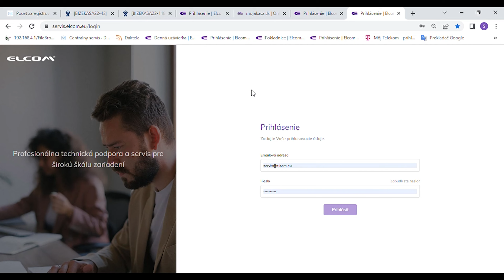Aktualizácia pokladnice s funkciou Zaokrúhľovanie. │služba mojakasa.sk (diel 6)